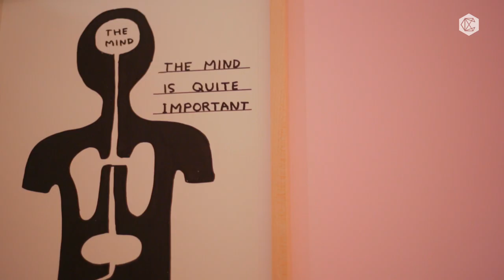David Shrigley's Gallery at sketch by Crane TV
'Clean artwork is good artwork' - David Shrigley 2014

EAT MUSIC DRINK ART

Turner prize nominated and Fourth Plinth commissioned, David Shrigley has transformed the Gallery at sketch as part of a long-term programme of artist-conceived restaurants. Open for afternoon tea and dinner the project follows the huge success of artist Martin Creed’s restaurant commission at sketch in 2012.

239 new works line the restaurant’s walls, forming the largest group of original drawings David Shrigley has ever exhibited.

The exhibition continues on the restaurant tables:
Crisp and clean with a touch of his signature humour, Shrigley has understood the dining table as an auxiliary exhibition space, a platform for the presentation of new work by himself and Master Chef, Pierre Gagnaire.

The work comprises new ceramic tableware featuring Shrigley’s distinctive mordant drawings and texts, in a holistic interaction with Gagnaire’s food.
The meal itself becomes a site-specific sculptural work that references sketch’s location in the heart of London and invites diners to respond with their own thoughts and reactions.